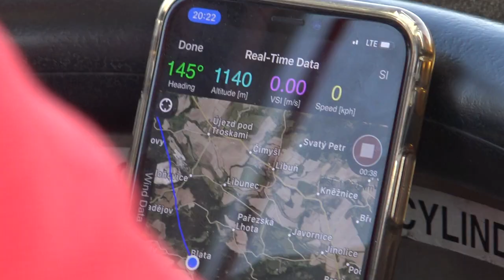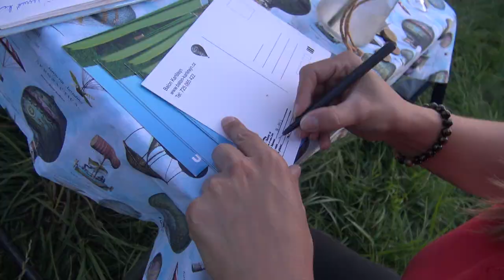Český ráj z balonu 2021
Po dlouhém přemlouvání má žena vlezla do balonového koše a nelitovala. Podvečerní průlet nad krajinou Českého ráje byl nádherný pro všechny účastníky  vzduchoplavby. Balon neletí, ale klidně pluje. Pouze hořák občas poruší krásné ticho. Všichni vidí práci pilota, slyší komunikaci s pozemním doprovodem a vidí krajinu a její detaily, které by jinak vůbec nepostřehli.
S letem dopravním letadlem na dovolenou se to nedá srovnat!